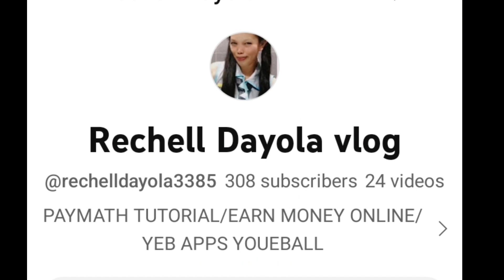UNBOXING AND REVIEW BAVIN-25 TWS WIRELESS BLUETOOT 2023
HI I MGA SUKI PLEASE WATCH MY NEW VEDEO FEEDBACK FROM MU BUYER SULIT PO PERA NIO . DITO
BAVIN-25 TWS Wireless Bluetooth Earphones Long Endurance Bluetooth5.1 Headphones Touch Control Earphone

💥Bavin-25 Tws Bluetooth Earphones Long Endurance
💥Bluetooth5.1 Headphones Touch Control Earphone
💥Battery Capacity: 3000mah
💥Working Time: 3h Music Plays for 4h
💥Standby Time: 200h
💥Bluetooth Version: 5.1
💥Communication Range: 10m
💥Weight: 142g
💥Product Size:100*30*160
💥Care label : Keep the Earbuds in a dry place
for more vedio ples visit to my tiktok account
rechellstyle
hatsuniemiku
rechelldayolavlog